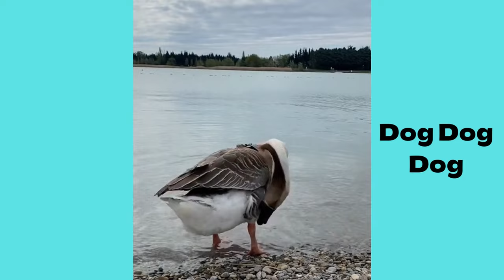Bull terrier | Funny and Cute dog compilation in 2022.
・Brain Training for Dogs - Unique Dog Training Course! Easy Sell!